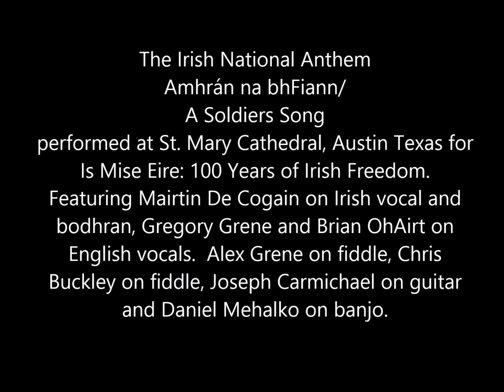Irish National Anthem: Amhrán na bhFiann / Soldier's Song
The Irish National Anthem
Amhrán na bhFiann/
A Soldier's Song
performed at St. Mary Cathedral, Austin Texas in Irish and English for Is Mise Eire: 100 Years of Irish Freedom, sponsored by The Celtic Cultural Center of Texas and the Irish Consulate in Austin.
Featuring Mairtin De Cogain on Irish vocal and
bodhran, Gregory Grene and Brian OhAirt on
English vocals.  Alex Grene on fiddle, Chris
Buckley on fiddle, Joseph Carmichael on guitar
and Daniel Mehalko on banjo.